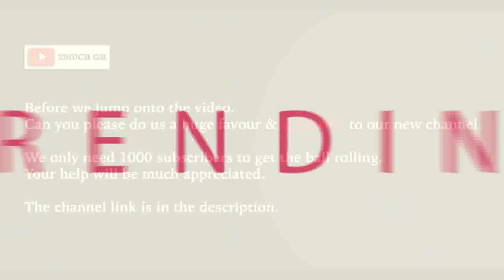Clemento Suarez Compares Lawyer Nti's Birthday Celebration To Nana Aba Anamoah's - WATCH FOR UR SELF